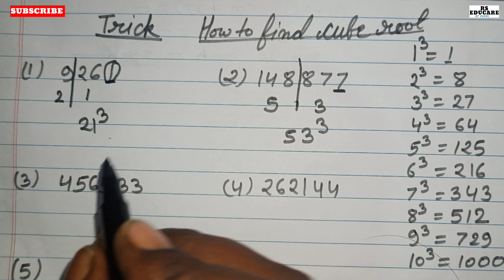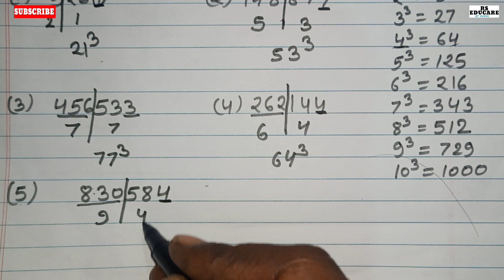cube root in 2 sec|cube root trick घनमूल ट्रिक्स#mathstricks#maths#cube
How to find cube root in 2 sec|
cube root trick
what is cube root
how to find cube root
How do you find the cube root fast?
How do you find the cube root of 1728?
What is the formula of 3 cube root?
How do you find the cube root of 4?
What is the cube root of a number?
What is the easiest method to find the cube root of a number?
How to Use Cube Root Formula?
What is Cube Root of a Number?
How to find cube root by division method
How to find cube root without calculator
How to find cube root of 64
How to find cube root of big numbers
how to find the cube root by the estimation
estimation method to find cube root
DAV class 8 maths cube root
CBSE class 8 maths
NCERT class 8 maths cube root
ICSE Class 8 maths cube root
SSC maths trick
RRB Maths
group Di Maths trick
jssc maths tricks
किसी भी संख्या का घनमूल कैसे निकाले ?
29791 का घनमूल कैसे निकाले ?
27 का घनमूल कैसे निकाले ?
संख्या 625 का घनमूल क्या होगा?
343 का घनमूल क्या होगा?
101 का घनफल कितना होता है?
घनमूल ट्रिक्स
ghanmool nikaalne ka sabse aasan trick kya hai